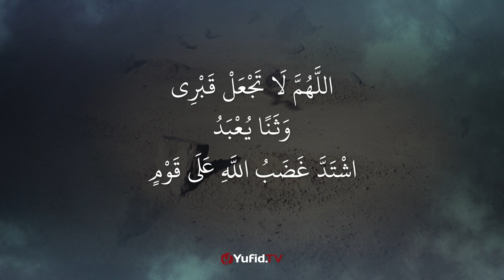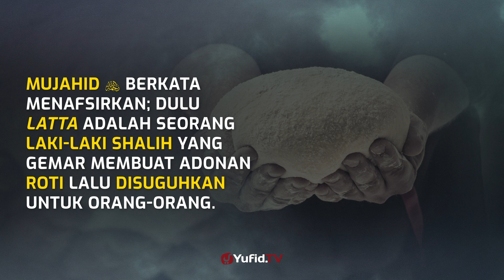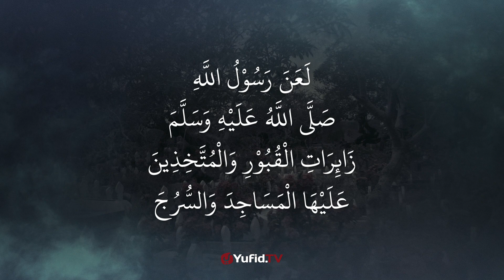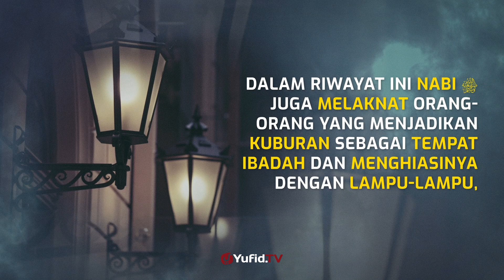Jangan Jadikan Kuburanku Berhala yang Disembah - (Serial Kitab Tauhid Bagian 54)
Tauhid adalah konsep dalam aqidah Islam yang menyatakan keesaan Allah, dan tidak beribadah kepada selain Allah. Seorang muslim yang telah mempelajari tauhid dan berusaha mengamalkannya maka wajib bagi dia untuk mendakwahkan tauhid terlebih lagi mendakwahkan tauhid kepada keluarga terdekat. Video Serial Kitab Tauhid Bagian 54 kali ini membahas tentang doa kepada Allah agar manusia tidak menjadikan kuburan kita sebagai berhala yang disembah. Yuk langsung saja simak video Serial Kitab Tauhid Bagian 54 berikut ini.

Masih banyak kita jumpai kaum muslimin yang bersikap berlebih-lebihan terhadap Rasulullah shallallahu ‘alaihi wa sallam. Mereka mengagungkan Nabi dengan melebihi batas, sampai-sampai mengangkatnya kepada derajat sejajar dengan Allah Ta’ala, yang memiliki sifat-sifat rububiyyah seperti mencipta, mengurus makhluk, mendatangkan manfaat dan menolak mudharat. Sehingga mereka pun banyak yang menujukan doa dan permohonan kepada beliau shallallahu ‘alaihi wa sallam. Di antara mereka ada yang membuat syair, “Semoga keberkahan dan keselamatan dilimpahkan untukmu wahai Rasulullah. Telah sempit tipu dayaku, maka perkenankanlah (hajatku) wahai kekasih Allah.” Inilah bukti keberhasilan setan dalam menggelincirkan manusia dari jalan tauhid yang lurus. Demikianlah sikap berlebih-lebihan mereka, sehingga banyak di antara kaum muslimin yang menjadikan kubur Nabi sebagai sesembahan selain Allah Subhanahu wa Ta’ala. Mereka berdoa dan melakukan berbagai macam aktivitas ibadah di dekatnya.

Meskipun sudah sedemikian jelas dan gamblang bukti-bukti kebenaran tauhid dan kebatilan syirik, namun banyak di antara kaum muslimin yang melalaikannya dan meremehkannya dengan wujud tidak mau mempelajarinya. Sehingga setan dengan mudah menyesatkan dan mencampakkan mereka ke dalam lembah kesyirikan. Dan di antara sebab terpenting merasuknya kesyirikan ke dalam diri seseorang adalah sikap berlebih-lebihan terhadap Nabi shallallahu ‘alaihi wa sallam dan orang-orang shalih lainnya. Mereka menganggap bahwa Nabi adalah adalah makhluk yang paling mulia di sisi Allah Ta’ala, bahkan memiliki kedudukan yang sejajar dengan Allah Ta’ala sehinga boleh menujukan berbagai macam ibadah dan doa kepadanya. Oleh karena itu, mereka pun menjadikan kubur Nabi  shallallahu ‘alaihi wa sallam sebagai sesembahan selain Allah Ta’ala. Padahal, terdapat begitu banyak dalil yang menunjukkan keharamannya.

Dalam sebuah hadits dikatakan,

لَعَنَ اللَّهُ اليَهُودَ وَالنَّصَارَى اتَّخَذُوا قُبُورَ أَنْبِيَائِهِمْ مَسَاجِدَ» ، لَوْلاَ ذَلِكَ أُبْرِزَ قَبْرُهُ غَيْرَ أَنَّهُ خَشِيَ – أَوْ خُشِيَ – أَنَّ يُتَّخَذَ مَسْجِدًا

”Allah melaknat orang-orang Yahudi dan Nasrani karena mereka menjadikan kubur Nabi mereka sebagai masjid, (Aisyah berkata), ‘Kalau bukan karena hal itu, niscaya kubur beliau akan dinampakkan, hanya saja beliau takut atau ditakutkan kuburnya akan dijadikan masjid’”  (HR. Bukhari no. 1390, 4441 dan Muslim no. 529).

Dalam hadits yang lain, Rasulullah shallallahu ‘alaihi wa sallam bersabda lima hari sebelum wafat,

ألا وإن من كان قبلكم كانوا يتخذون قبور أنبيائهم وصالحيهم مساجد ألا فلا تتخذوا القبور مساجد إني أنهاكم عن ذلك

”Dan ketahuilah, bahwa sesungguhnya umat-umat sebelum kamu telah menjadikan kubur nabi-nabi dan orang-orang shalih di antara mereka sebagai masjid (tempat ibadah). Tetapi janganlah kamu sekalian menjadikan kubur sebagai tempat ibadah, karena aku benar-benar melarang kamu dari perbuatan itu.” [HR. Ibnu Abi Syaibah. Syaikh Albani berkata,”Sanadnya shahih sesuai syarat Muslim” (Tahdziirus Saajid, hal. 22).